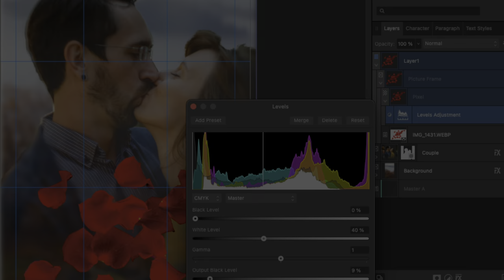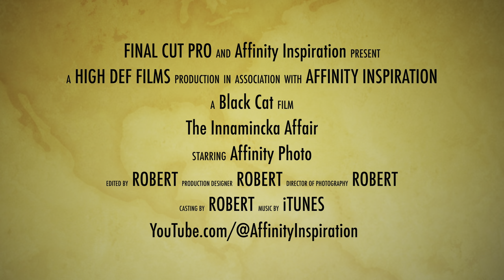Movie Trailer Creating A Book Cover The Innamincka Affair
🎬🎬 Unveiling Creative Mastery: Book Cover Design with the Affinity Suite 🎨

Dive into the world of stunning book cover design with our latest videos! In this exclusive sneak peek, I present the Trailer that showcases innovative ideas for crafting captivating book covers using Affinity Photo, Publisher, and Designer. Whether you're an aspiring author, a seasoned graphic designer, or simply a creative enthusiast, this video will inspire  you with the techniques needed to bring your book cover visions to life. From initial concepts to polished masterpieces, join me and unlock the secrets of professional-grade design with the Affinity Suite. Don’t miss out – click play and let your creativity soar! 🚀✨

1. **Comprehensive Tutorials:** Gain access to in-depth tutorials that cater to users of all skill levels. Whether you're a beginner looking to grasp the basics or an advanced user seeking advanced techniques, our tutorials cover a spectrum of topics, ensuring you're equipped with the knowledge to unleash the full potential of Affinity software.

2. **Workflow Efficiency:** Learn time-saving tips and tricks that streamline your workflow. Our channel is dedicated to enhancing your efficiency in using Affinity Photo, Affinity Designer, and Affinity Publisher, helping you achieve professional results with less effort.

3. **Desktop and iPad Integration:** Explore the versatility of Affinity software seamlessly across both desktop and iPad platforms. We guide you through the intricacies of utilizing these applications on various devices, enabling you to create, edit, and design on the go.

4. **Inspiration Galore:** Immerse yourself in a world of creative inspiration. Our channel showcases stunning designs, innovative projects, and captivating artwork created with Affinity tools. Be inspired by the possibilities and ignite your own creativity.

5. **Community Interaction:** Join a vibrant community of Affinity enthusiasts.

6. **Exclusive Updates:** Stay ahead of the curve with the latest updates, features, and releases from Affinity. We keep you informed about the newest functionalities and improvements, ensuring you're always at the forefront of what Affinity software has to offer.

7. **Engaging Live Sessions:** Participate in live Q&A sessions, workshops, and community events. Our channel goes beyond pre-recorded tutorials, offering you the chance to interact directly with experts and fellow users, enhancing your learning experience.